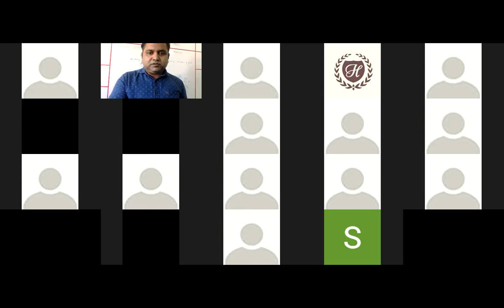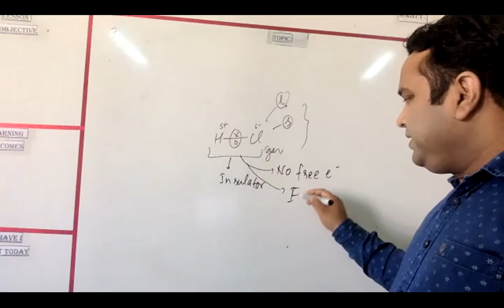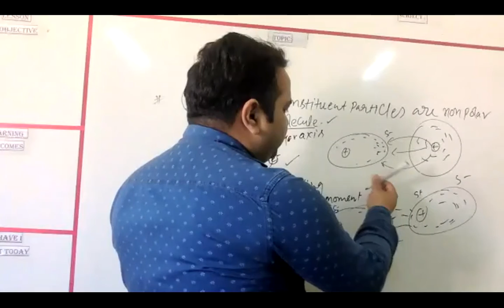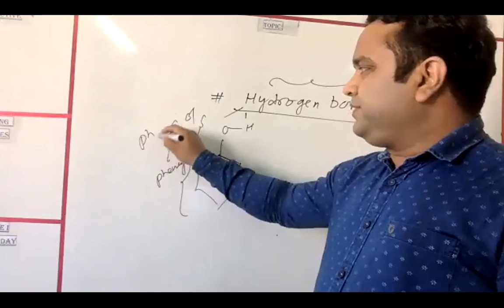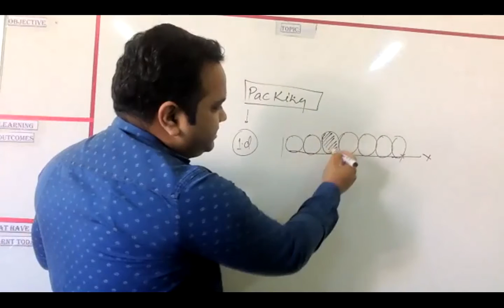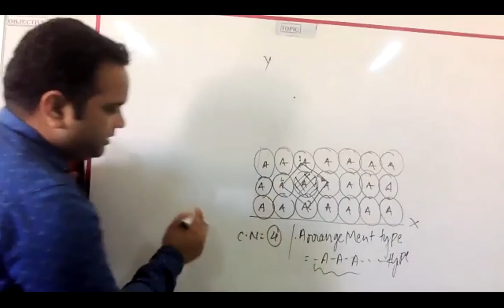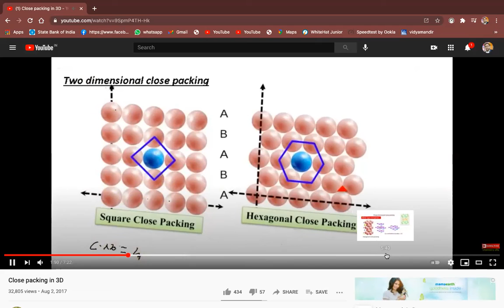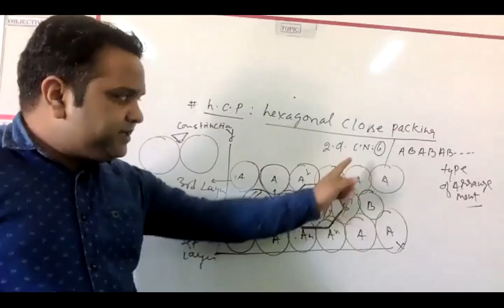Solid State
JEE//NEET//OLYMPIYAD